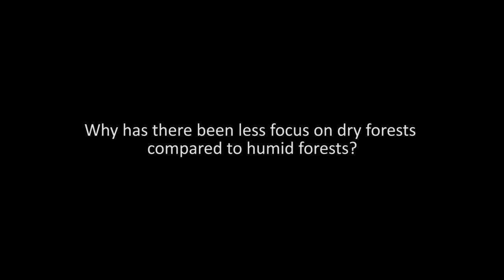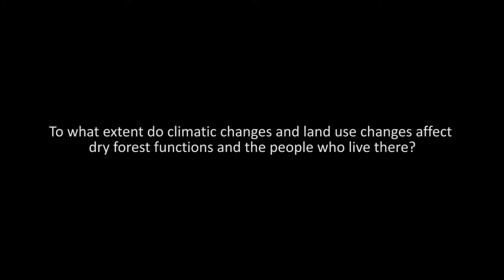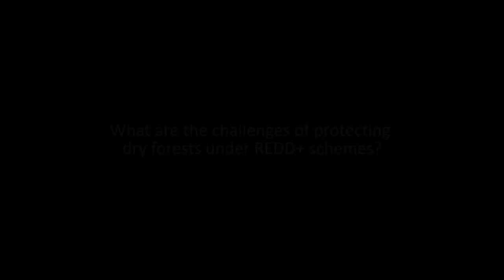Terry Sunderland - Ahead of COP17, Dry Forests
Terry Sunderland talks about importance of Africa's dry forests in mitigating climate change and ensuring food security.